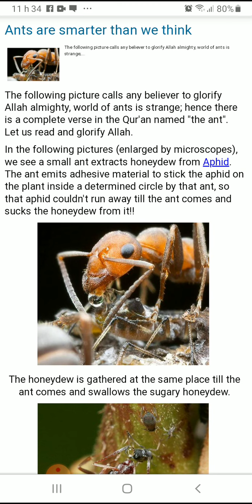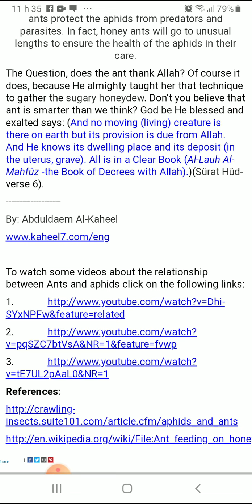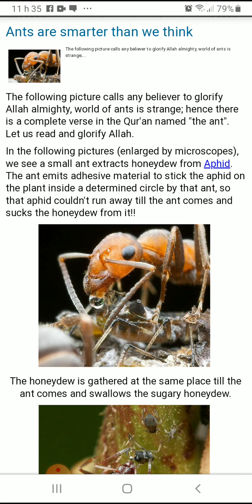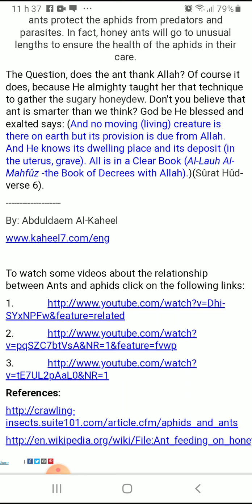Ants are Smarter than we think . (Please Use full Screen)